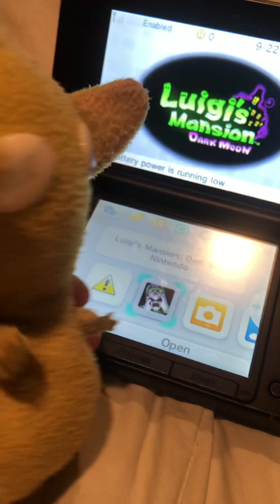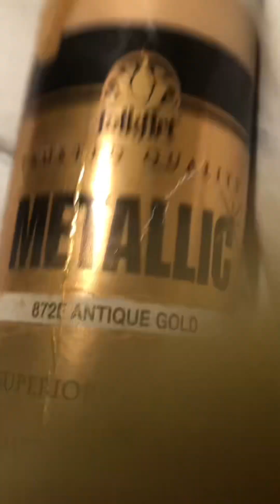The Miiverse (Reupload)